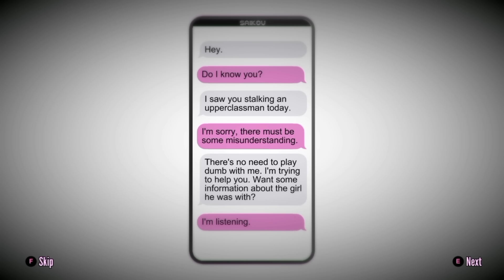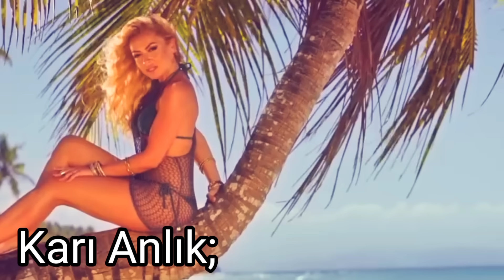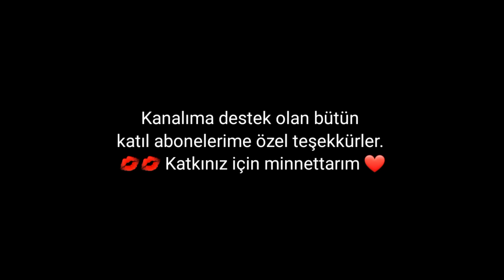Nurdisina Animeci Kuduruk Ergenlerin Taptığı Oyunu Deniyor 🛐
🍒Venüsün kanalı: @v3nus269
instoşum: nurdisina_online
Merhaba şekerim ben nurdisina. Bu gün yandere simulator oynamayı denedim.